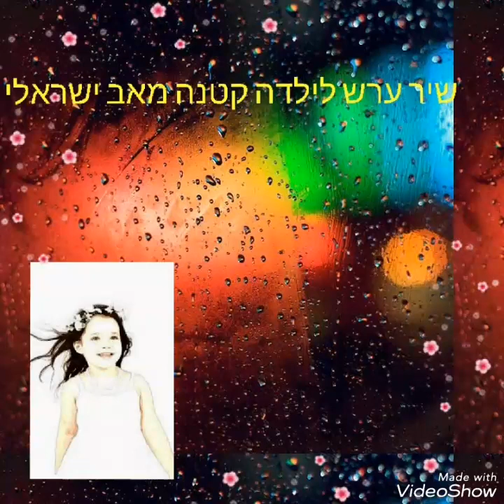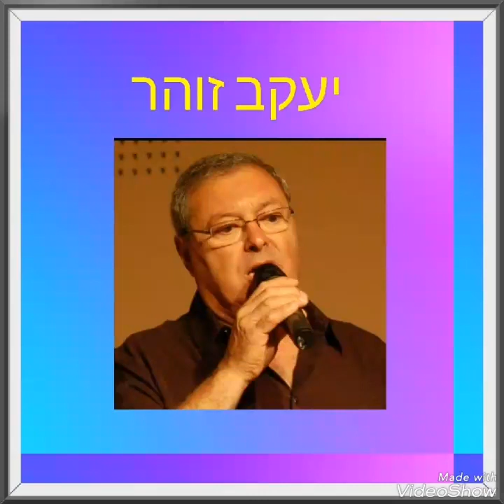שיר ערש לילדה קטנה מאב ישראלי ח. הזמר גמלאי עיריית חיפה , מילים: יוסי גמזו ,לחן ועיבוד: טובה פורת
שיר מיוחד ל70 שנות המדינה .
נכתב על ידי יוסי גמזו והולחן על ידי טובה פורת.
ביצוע: חבורת הזמר של ארגון גמלאי עיריית חיפה בניצוח טובה פורת